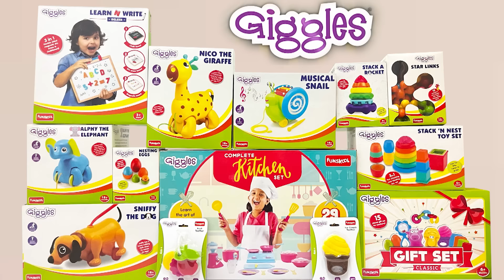Iniya Serial | Episode 490 | 29th May 2024 | Alya Manasa | Rishi | Saregama TV Shows Tamil